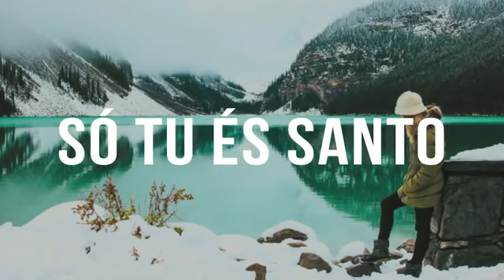Só Tu És Santo + Uma Coisa - Fundo Musical - Morada | Guitar + Piano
Casado com Marília, pai do Tarsinho, professor, pastor, músico, diretor, apaixonado por Jesus!!